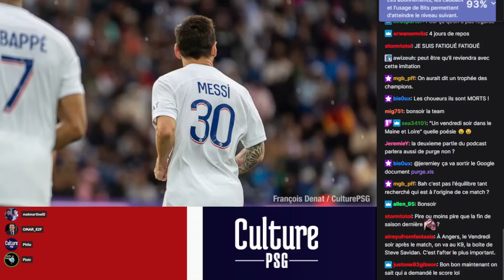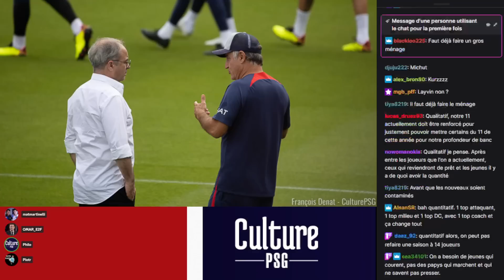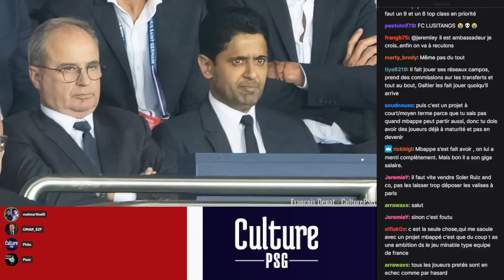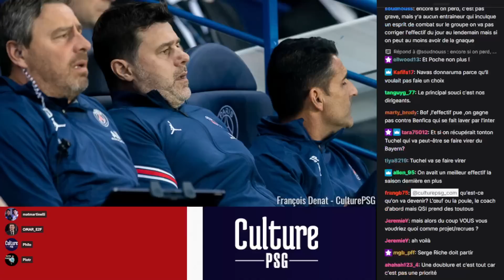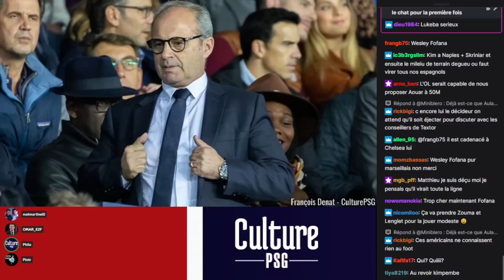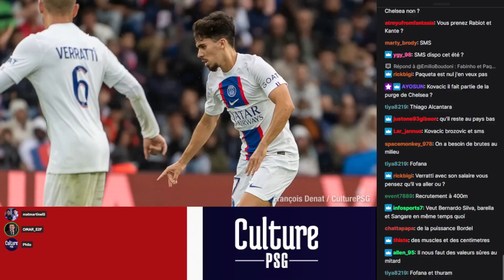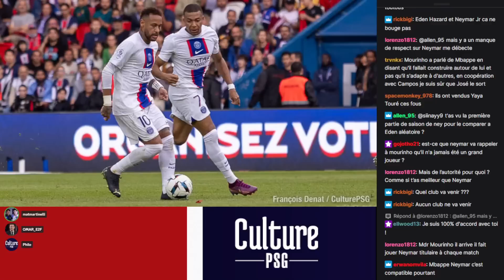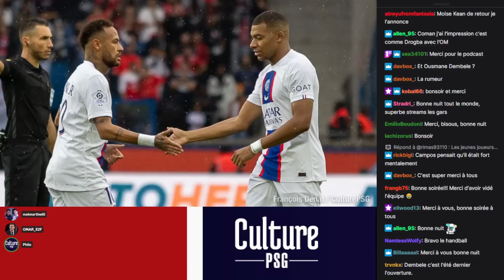Podcast 24/04/23 : Angers/PSG (1-2) et Effectif 23/24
Les thèmes :
1. Angers/PSG (1-2) (00:02:23)
- Le pouls du match (00:03:02)
- Retour sur une purge (00:08:47)

2. Comment équilibrer l'effectif du PSG en 2023/2024 ? (00:25:06)
- Des besoins en quantité ou en qualité ? (00:27:52)
- Passage en revue des diverses lignes (01:11:30)